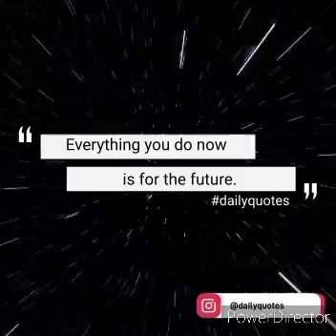"The Serpent of the Nile," which alludes to her grace, beauty, and political cunning is cleopatra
Another nickname for Cleopatra is "Queen of the Nile." This nickname refers to her power and influence as the most famous queen of Egypt. Additionally, she is also known as "The Last Pharaoh" due to being the final pharaoh of the Ptolemaic dynasty in Egypt.